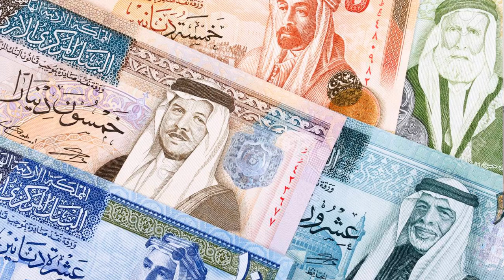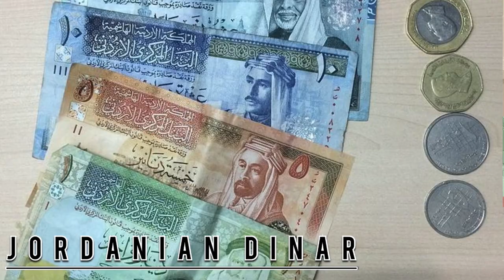Most Expensive Currencies in the World | currencies valuable top10 convertion to usd